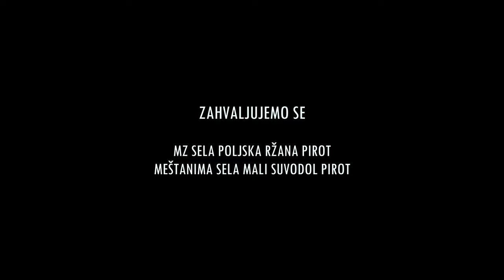"ZDRAVO LEPA" BRASS BENDA "SLOŽNA BRAĆA"